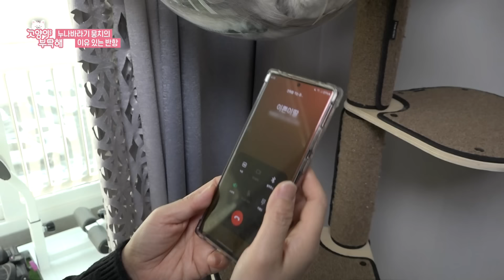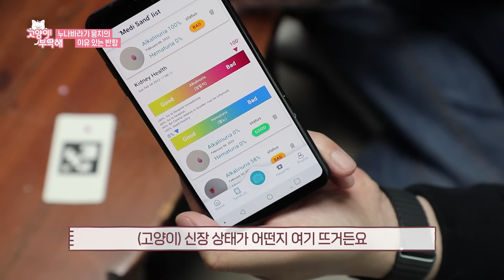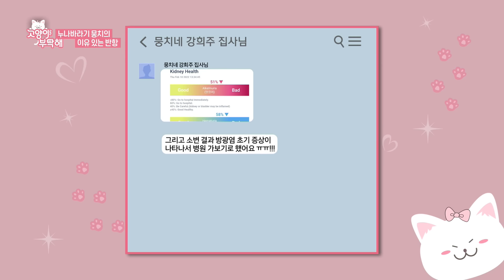"고양이가 표정으로 말하네요~."집사 바라기 고양이의 이유 있는 반항, 나응식 선생님과 함께하는 반려묘 행동교정 │왜그러냥귀엽개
누나 집사 앞에서는 애교냥 뭉치
그런데 누나 집사가 없으면
반항력 폭발, 문제냥이 된다?!

식음 전폐에 움직임 제로, 공격까지 일삼는 뭉치
심지어 누나 집사에 대한 넘치는 애정으로 병까지 얻었다는데!

뭉치에게는 무슨 사연이...?

📺방송정보
📌프로그램명: 고양이를 부탁해 - 누나바라기 뭉치의 이유 있는 반항